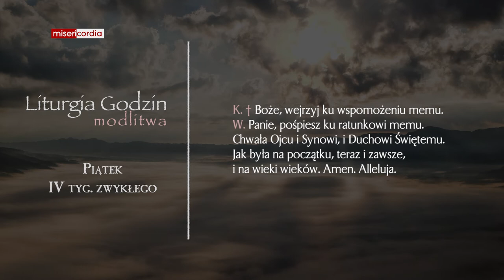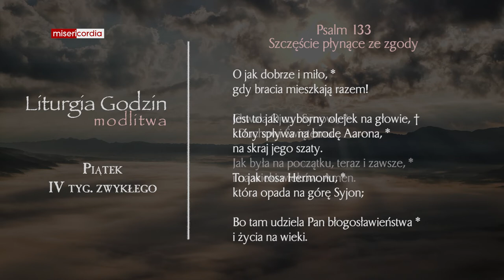Liturgia Godzin | Modlitwa Południowa | Piątek, IV tyg. zwykłego